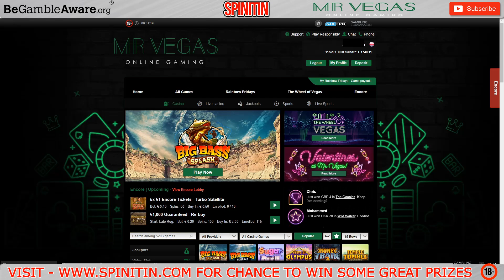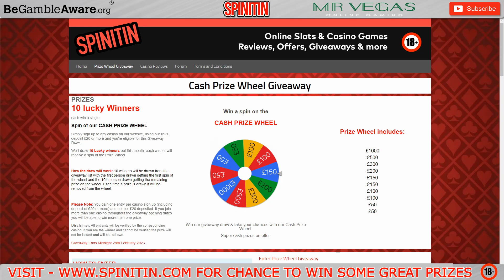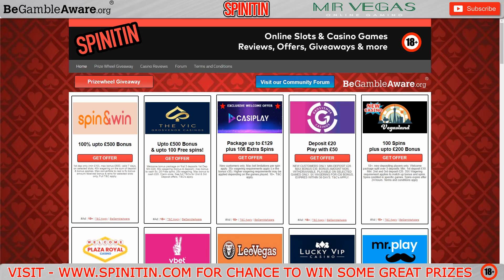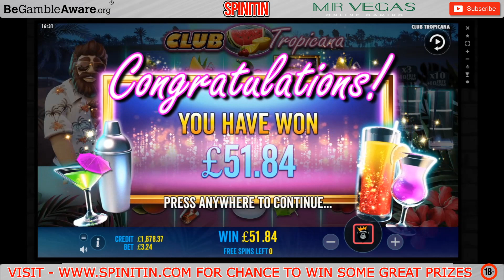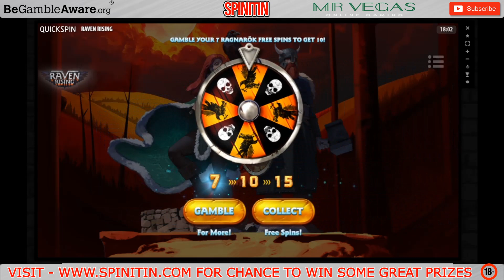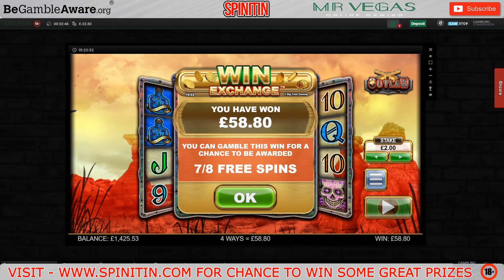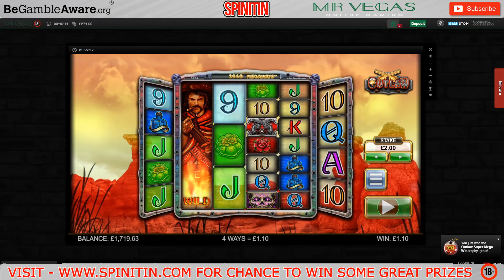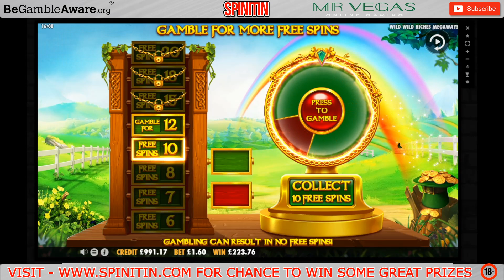£1700 Vs Slots! Some New Slot Bonuses! 🎰🎰